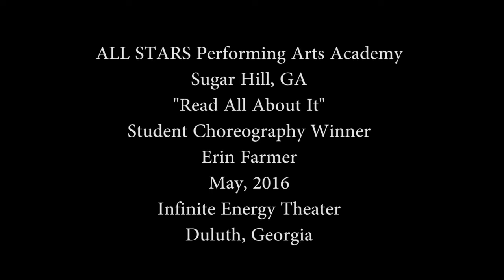Read All About It